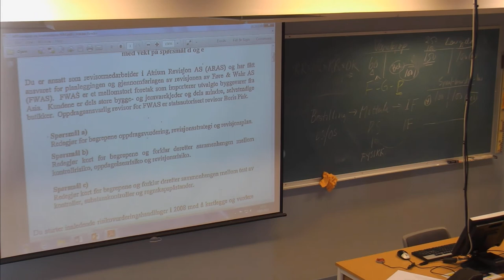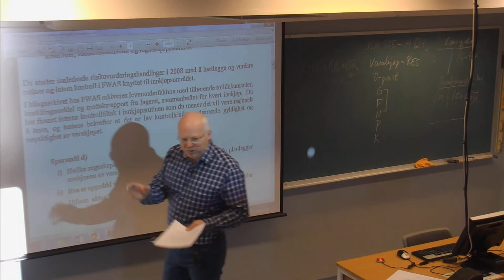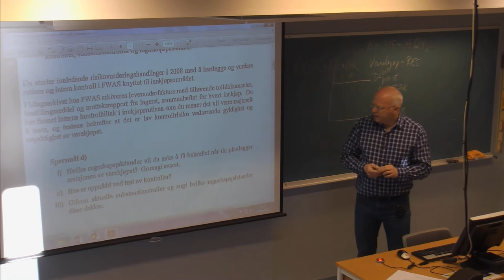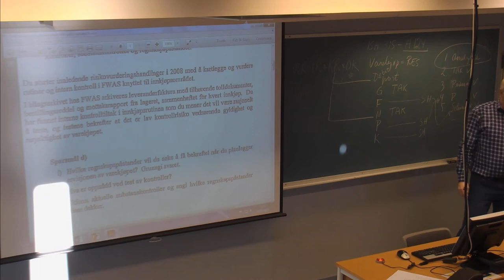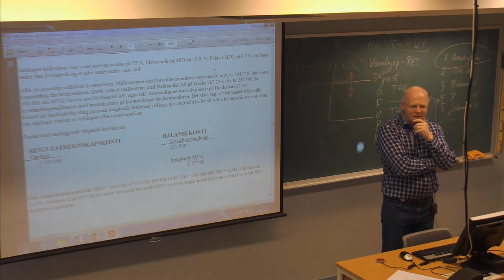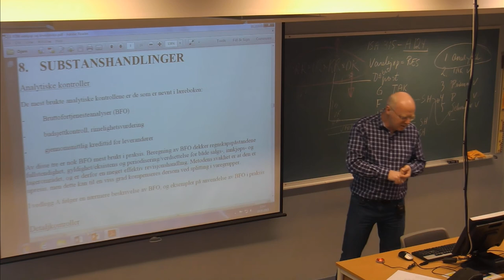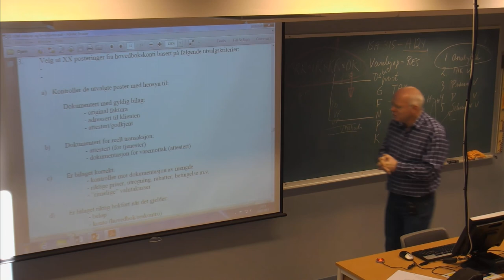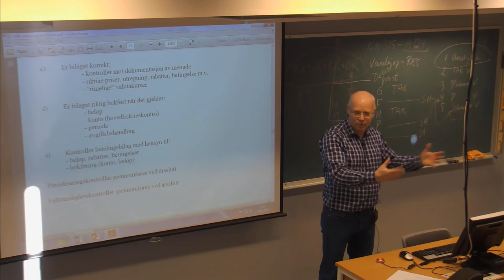01-F-13 Forelesning BØK500 (19. jan. 2015)